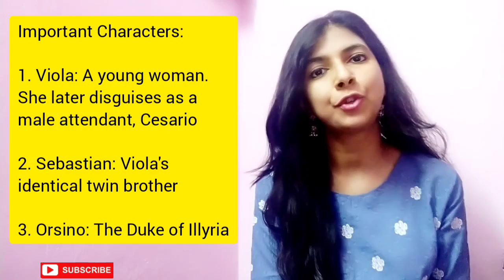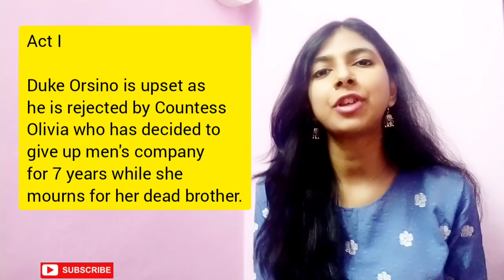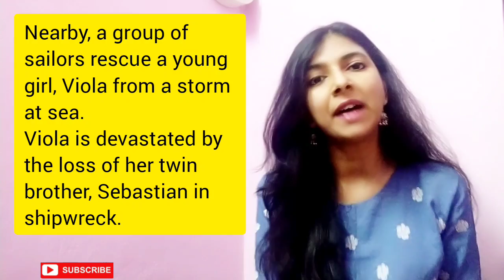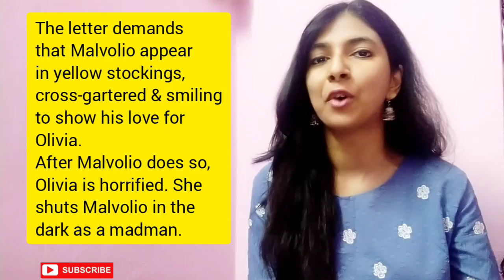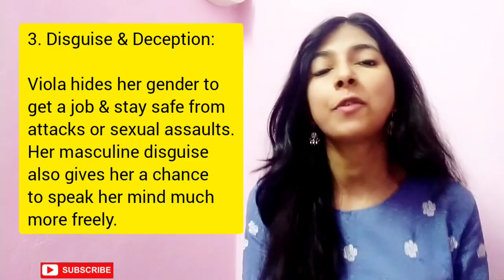Twelfth Night by William Shakespeare Summary & Critical Analysis | Themes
In today's Youtube Video, we are looking at the romantic comedy play of William Shakespeare, Twelfth Night or What You Will. We look at the important characters of Twelfth Night, the act by act summary of Twelfth Night and lastly the 3 important themes of the play Twelfth Night.

This summary and critical analysis video of Twelfth Night will help you understand the play of William Shakespeare easily.

Published around 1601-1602, the play Twelfth Night has both mistaken identity and cross-dressing. The main characters are identical twins, Viola and Sebastian, Duke Orsino and Countess Olivia.

The play Twelfth Night has 5 acts which we have explained in a crisp manner. The 3 important themes of Twelfth Night are love as the reason of suffering, gender & sexuality, disguise & deception. In order to critically analyze the play Twelfth Night by William Shakespeare, the themes are very important.

When you study Twelfth Night critical analysis, you will be able to answer essay type questions in your Bachelors and Masters.

Make notes from Twelfth Night summary and critical analysis to get great marks in your masters exams.

Sign up for our recorded online course of HISTORY OF ENGLISH LITERATURE WITH MAJOR WRITERS (32 video lectures + 350 solved MCQs + 1390 pages PDF notes) ~

You can now also listen to the Learning Literature with Purba podcast on Spotify